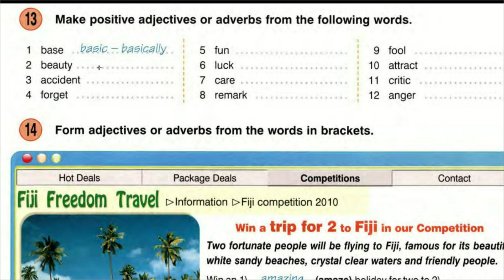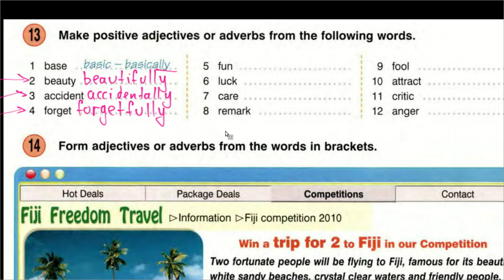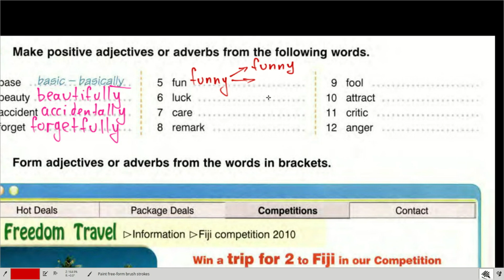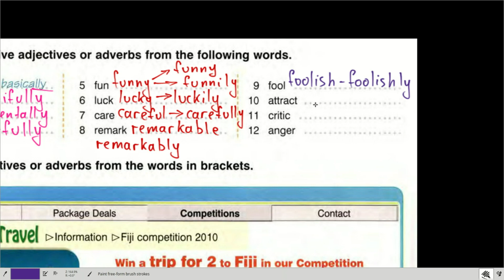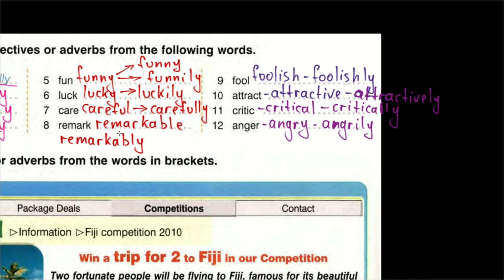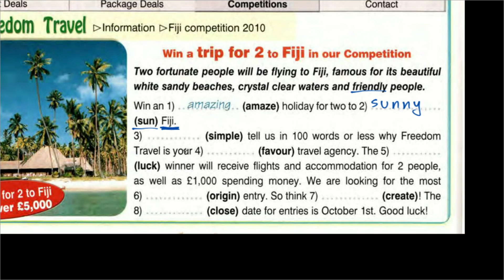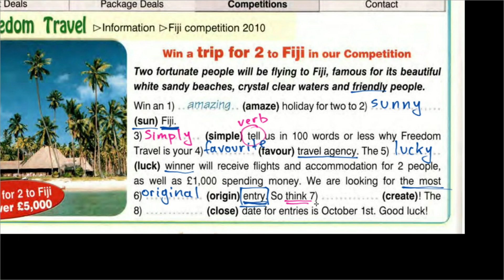Round-Up Grammar 6 Ex.13-14 p.56 - образование наречий от прилагательных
Образование наречий от прилагательных с добавлением суффикса -ly. Упражнения из сборника Round-Up Grammar 6 на использование наречий с -ly и без -ly.

Разные способы образования английских наречий. Использование суффикса -ly для образования наречия от прилагательного и/или существительного. Какие суффиксы могут образовывать наречие. От каких слов образуется английское наречие. Types of adverbs.